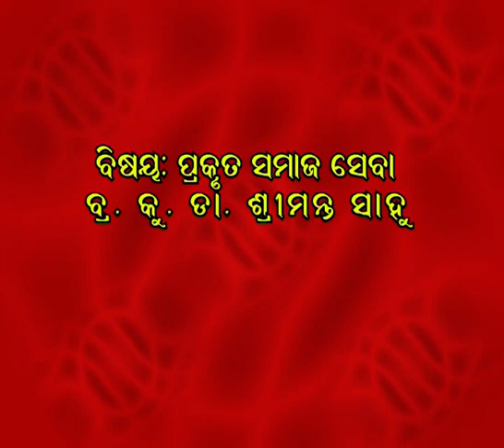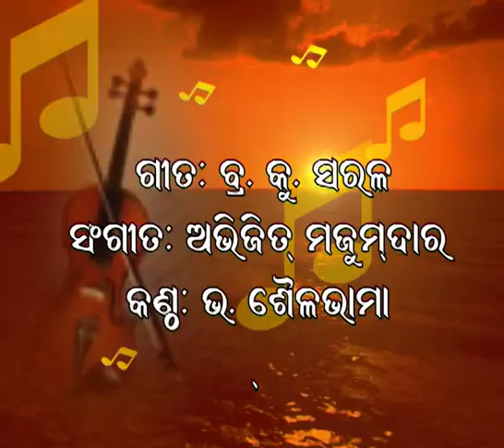ପ୍ରକୃତ ସମାଜ ସେବା.ଡାକ୍ତର ଶ୍ରୀମନ୍ତ ସାହୁ .Prakruta Samaj Seva .Dr Shrimant Sahu GHRC Mount Abu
ଅମୃତଧାରା ଓଡ଼ିଆ ଆଧ୍ୟାତ୍ମିକ ଭାଷଣ.This is the series of Amrutadhara Pravachan